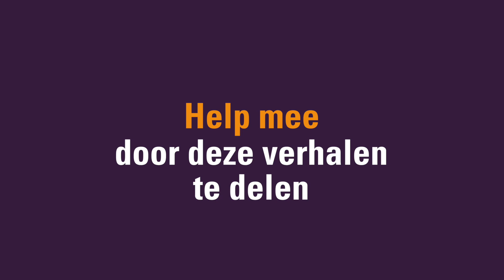Deel het verhaal van de 100 reporters van Mensen met een Missie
Met het 100 reporters project start Mensen met een Missie een reeks van reizen naar landen in Azië, Afrika en Latijns-Amerika. De reizigers bezoeken projecten van Mensen met een Missie en delen hun ervaringen actief in Nederland. We noemen deze reizigers reporters. Ze komen op unieke plekken, ontmoeten mensen die in deze landen strijden voor een beter bestaan en geven hen een stem in Nederland.